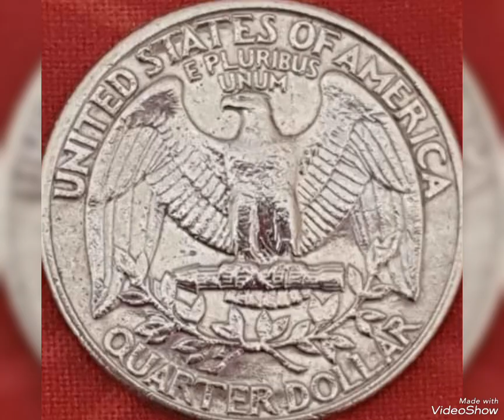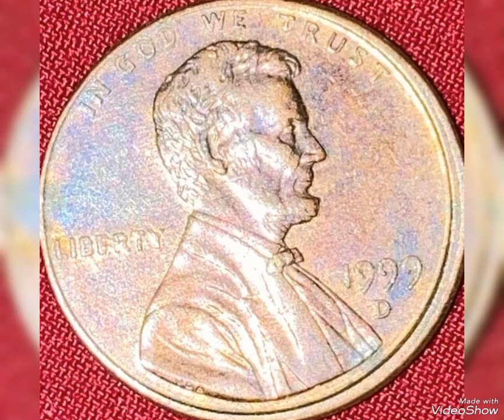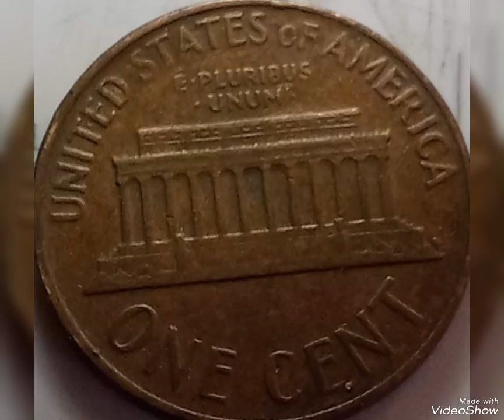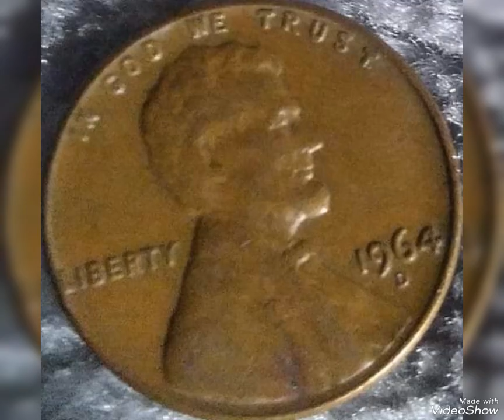World S Top 70 Most Expensive Coins from from US.